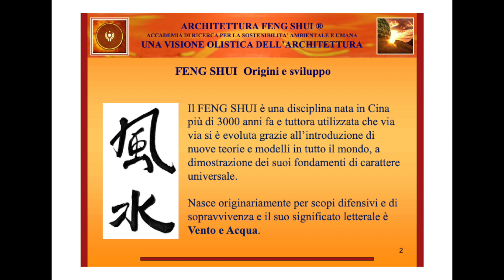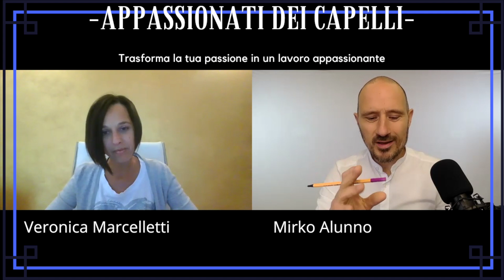introduzione al FENG SHUI dedicato al mondo dei PARRUCCHIERI per ottenere grandi BENEFICI☀️, VIDEO 1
In questo primo video Veronica Marcelletti ci introduce alla conoscenza del FENG SHUI, la sua importanza e potenza nel creare armonia e benessere migliorando gli ambienti e locali commerciali, per portare beneficio nelle persone e nel commercio.

Nel Lavoro del parrucchiere molto spesso, si pensa di ottimizzare secondo dei stili o scegliendo un Trend di moda e tendenze nell’arredamento , sottovalutando la potenza di creare ambienti meravigliosamente confortevoli ed in armonia.

Acqua e Vento

Cielo e terra

Jing e jang

Il Feng shui spiegato con devozione amore e pazienza in questo video ci fa capire come e possibile ottenere di più per le nostre clienti e per il nostro ambiente

Veronica Marcelletti MASTER IN FENG SHUI in questo 1° video tratta questi argomenti

1) È possibile applicare i dettagli del feng shui a qualsiasi ambiente?
2) C’è differenza tra l'ambiente domestico e quello commerciale?
3) Quali sono i principali benefici?
4)Come opera il consulente feng shui?

1) FENG SHUI Origini e sviluppo
Il FENG SHUI è una disciplina nata in Cina più di 3000 anni fa e tuttora utilizzata che via via si è evoluta grazie all’introduzione di nuove teorie e modelli in tutto il mondo, a dimostrazione dei suoi fondamenti di carattere universale.
Nasce originariamente per scopi difensivi e di sopravvivenza e il suo significato letterale è Vento e Acqua.

2) Ma come l’ambiente influenza l’uomo?
Viaggiando per il mondo è affascinante notare come paesaggio, paese, cultura, cibo, lingua e carattere di ogni popolo, siano elementi legati tra loro: è come se il territorio influenzasse in modo sottile gli abitanti.
3) L’Architettura Feng Shui è proprio la lettura sottile dell’influenza ed effetto dell’ambiente sull’uomo attraverso le 3 Vie energetiche principali:
la via della Terra, del Cielo e dell’Uomo.

4) E’ determinante per il benessere dell’uomo seguire l’andamento territoriale, i suoi allineamenti, entrare in “risonanza” con le forze del territorio e i suoi principi universali.Come direbbero i Maestri cinesi, questo permette al Qi (energia vitale) di scorrere e fluire in modo armonico.

5) Come possiamo utilizzare questi principi per il nostro benessere:
l’uomo è influenzato dall’ambiente che lo circonda ma anch’esso lo influenza con la sua energia.Infatti, proprio come un albero che affonda le sue radici nella terra e si eleva verso il cielo, così l’uomo vive nutrendosi dell’energia di entrambi.

6) L’uomo vive tra il Cielo e la Terra:la sua vita dipende dal movimento del Sole, dalla forza di
gravità , dai cicli lunari, dal susseguirsi delle stagioni, dal tempo, ecc. nel continuo divenire.

7) E allora il nostro ambiente diviene un prolungamento del nostro corpo, che ha una sua energia; avvicinarsi al Feng Shui significa tornare a «sentire» l’energia del luogo e «ascoltare» sé stessi.

8) Tornare a «sentire» i nostri spazi ...
Vi è mai capitato di entrare in un luogo e sentirvi come trasportati in un’altra dimensione?
In casa preferisco stare in una stanza piuttosto che nelle altre, perché? Perchè dormo meglio sul divano che nel letto?Perché nel mio ufficio non riesco a concentrarmi?E’ vero che bisogna dormire con la testa a Nord?Perché mi sveglio più stanca di quando sono andata a dormire?
Avete mai pensato che tutto questo potrebbe essere influenzato proprio dall’ambiente stesso?

Link Di contatto di Veronica Marcelletti
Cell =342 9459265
FB Veronica Marcelletti

Ciao
 a questo canale per accedere ai vantaggi: